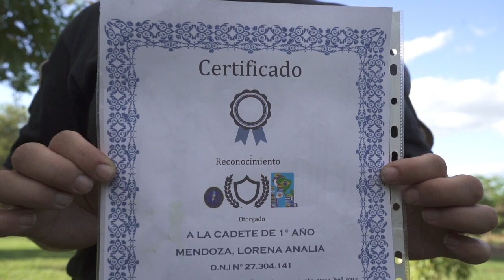"Nadie puede poner un límite a nuestros sueños" - Campaña Mes de la Mujer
La solidaridad es la expresión voluntaria de las personas que sienten la necesidad o el dolor de los demás. Es la entrega sin condiciones de lo mejor de cada uno de nosotros. Es horizontal e implica respeto mutuo. Ejercerla requiere de compromiso, voluntad y tiempo.

Así lo entiende Lorena Analía Mendoza, cadete oficial de la Escuela de Búsqueda y Rescate, quien trabajó junto a otras mujeres durante los incendios que se registraron en febrero, en Cerro Corá.

Te compartimos su historia y esperamos que te inspire a trabajar por tus metas.